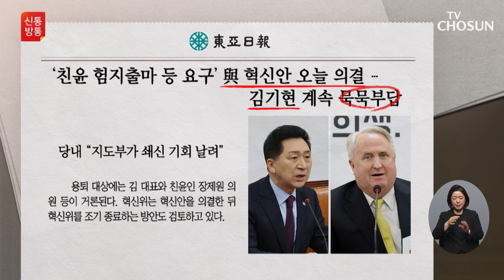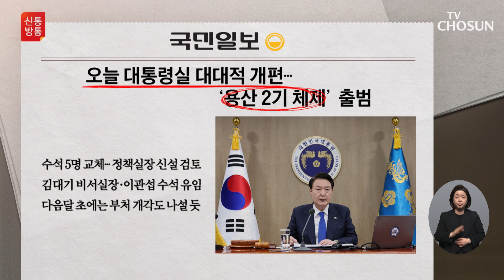혁신안의 권고 대상자 대부분은 '무반응' / TV CHOSUN 신통방통